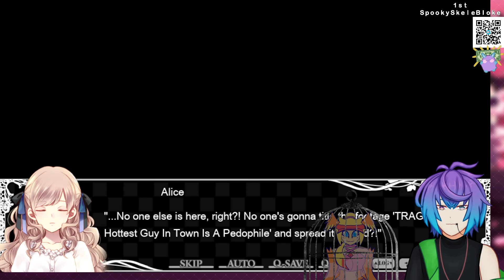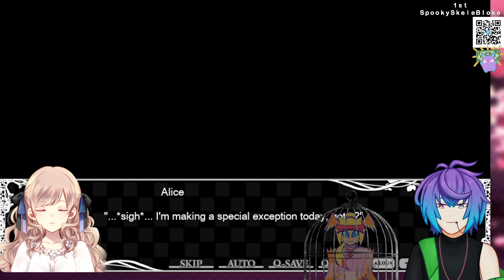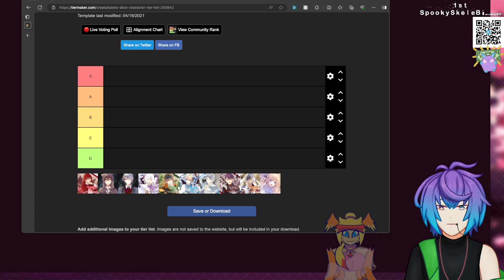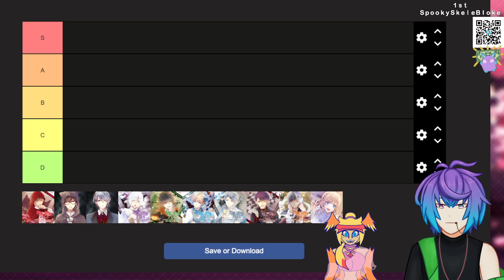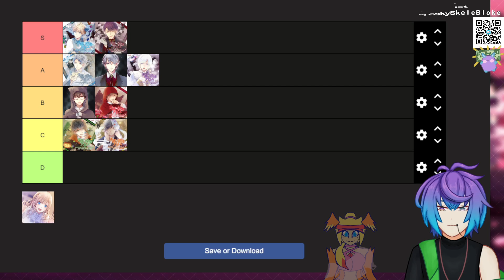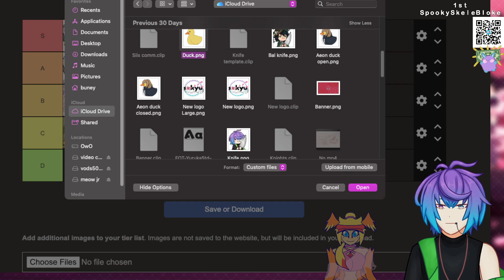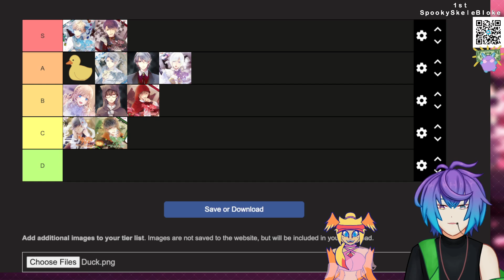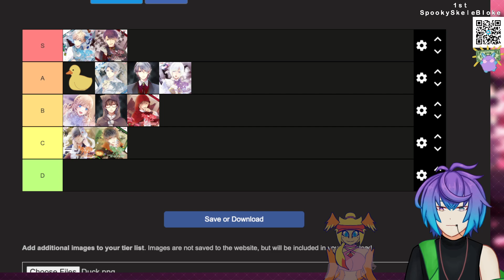the final boy w/ @RelixAkousa | Taisho x Alice Heads and Tails Vod 17